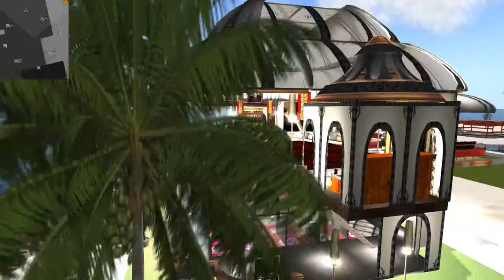Trenza CAFE PLEIADES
試撮り。